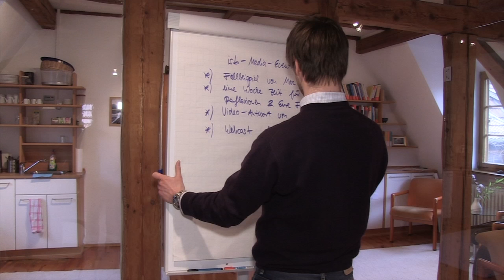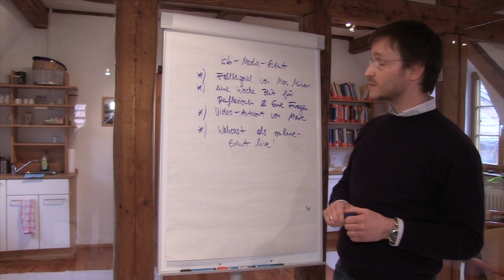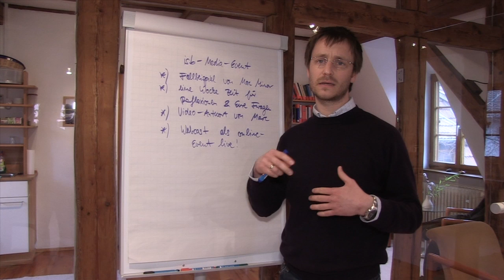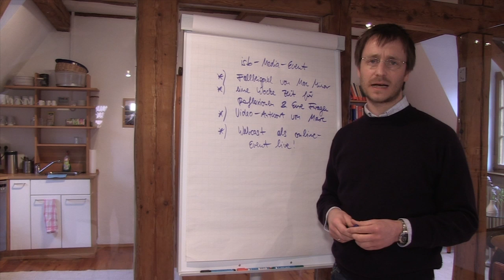Einführung isb Online Event; Thorsten Veith; 2013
Anmoderation des isb Online Events mit Marc Minor und Vorstellung des Formats durch den isb-Leiter Thorsten Veith.
- Vorstellung Marc Minor
- Erläuterung des Ablaufs und der Beteiligungsmöglichkeiten
- Beschreibung der Inhalte